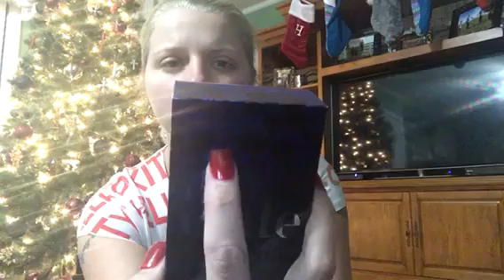Dollar Tree Haul